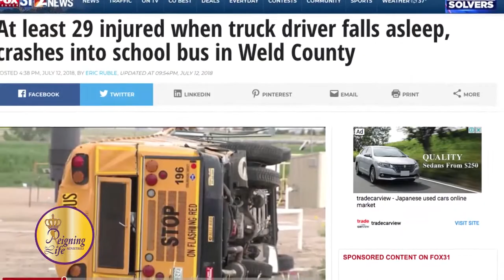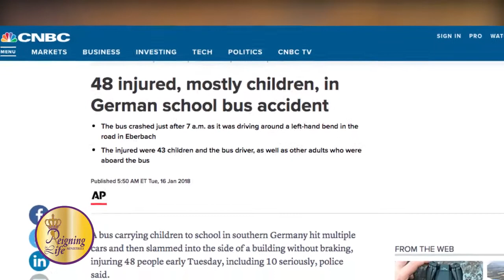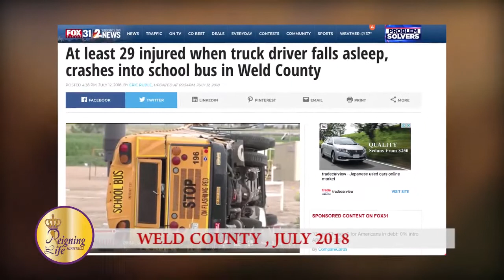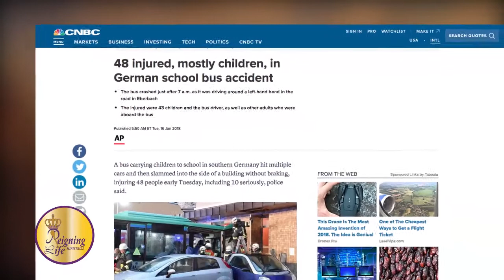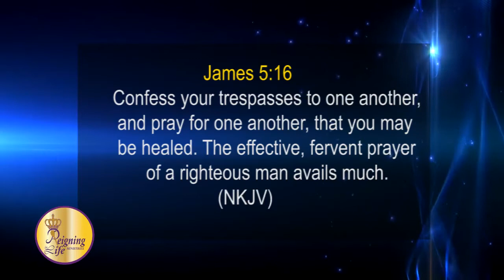Prophecy Fulfilment: School Bus Accidents Across the World